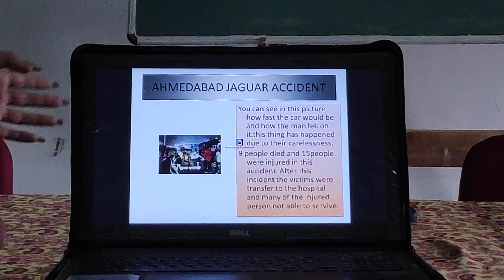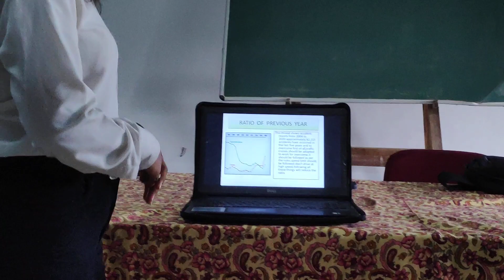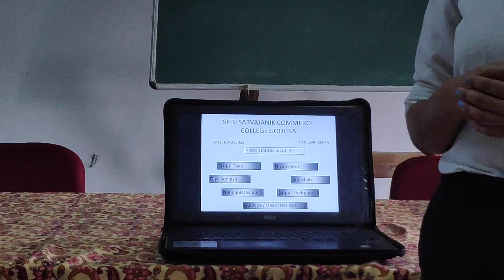Presentation by Students of Commerce College, Godhra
Students have skills and they need guidance to extract them from the bottom of their ideas. Here there is a textual topic but students have made it interesting by converting it into PowerPoint Presentation and presented it in the classroom. These are the students of Shree Sarvajanik Commerce College, Godhra, TYBCom. Sem. V.